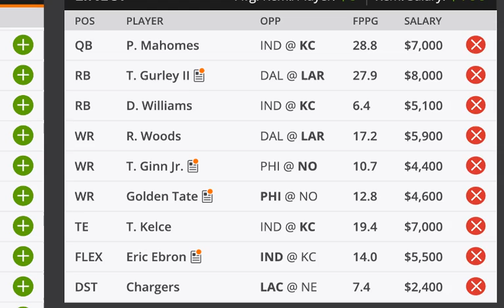DRAFTKINGS LINEUP FINAL UPDATE *DIVISIONAL ROUND*